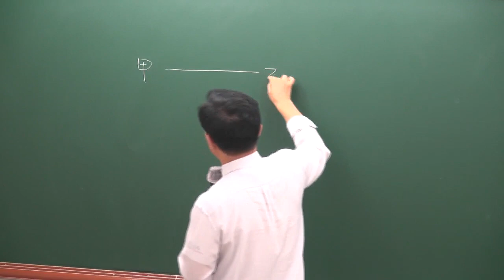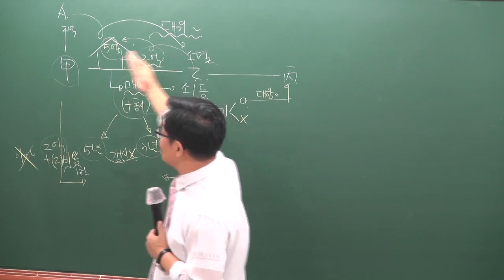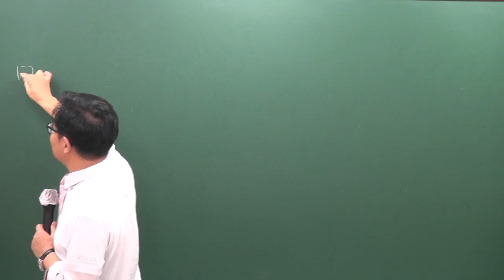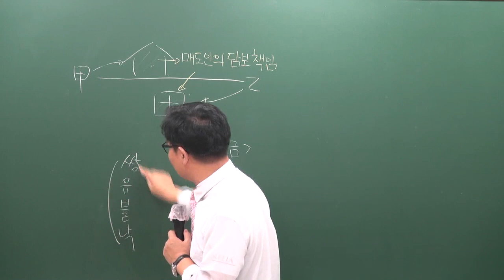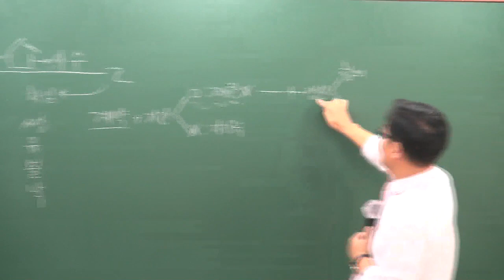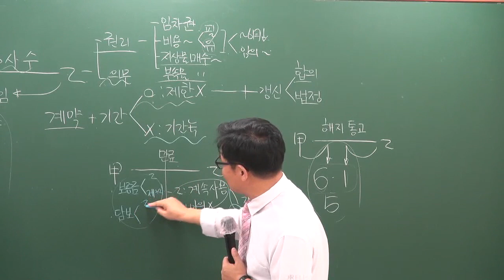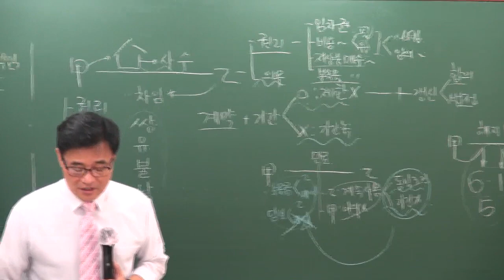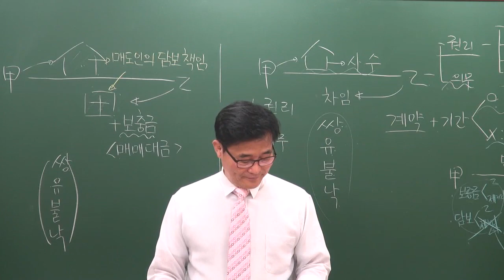[공전무] 2019년 공인중개사 신민법 문제풀이 8-30